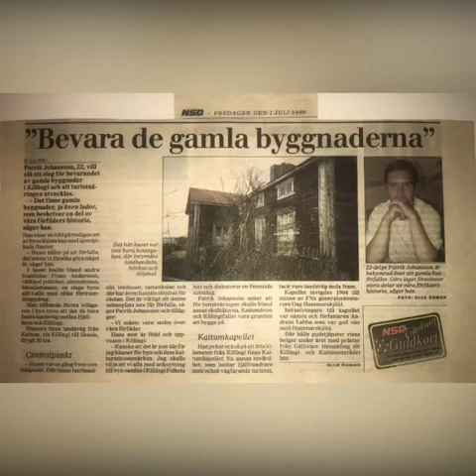Väst Laestadianska bönhuset i Killinge by! Lars Levi Laestadius Lära.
Väst Laestadianska bönhuset i Killinge by(Gällivare Kommun)byggdes år 1751,som kyrkstuga och kapell.Byggnaden blev Nomadskola år 1913 till 1942.Huset blev en samlingsplats för Lars Levi Laestadius lära för väckelsemöten.Sista bönemötet hölls år 1983 på initiativ av trosfränderna Anni Mickelsson född Pejok och Milja Olsson-Killerö(fd Andersson)Byggnadsnämden i Gälllivare beviljade rivning av fastigheten 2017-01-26,utan dokumention eller kontakt med länstyrelsen.I mars år 2017 blev huset rivet och uppeldat.